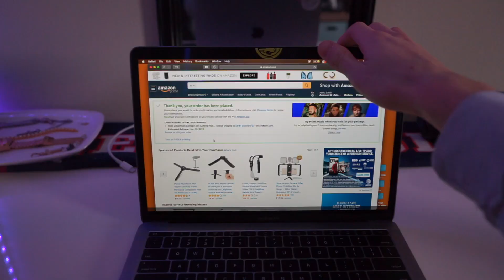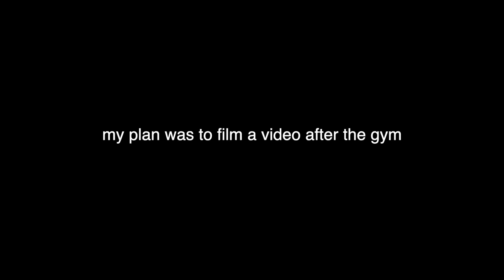SENIOR PHOTOSHOOT; this is what i'd do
Wanted to bring you guys along throughout my week. Things didn't really go as planned but this is still pretty new to me! Hope you guys enjoy.
Shoutout to $teev for the fire beat